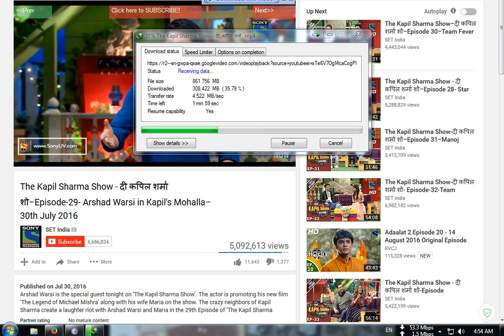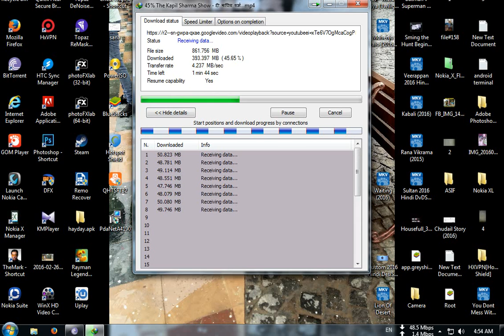Jio speed on IDM (50Mbps)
JIO ji BHAR k